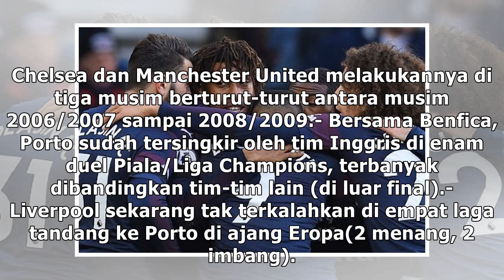Porto vs Liverpool: Si Merah Ikuti Jejak Chelsea dan Man United